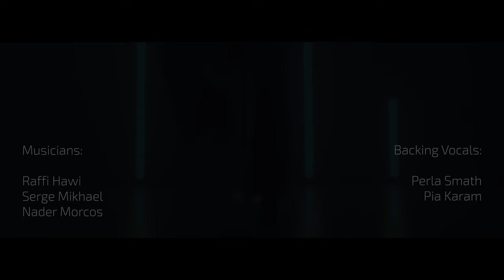Masha'er - مشاعر | Johanna Morkos ( Cover | Sherine )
Original Song by Sherine Abdel Wahab
Lyrics: Ahmad Marzouk
Composed by Mohamed Rahim
Original arrangement: Ahmad Ibrahim

Vocals and violin by Johanna Morkos
Music Production by Elie Akl
Recorded and Mixed at The Brain Studio

Musicians:

Raffi Hawi (Double bass)
Serge Mikhael ( Acoustic guitar )
Nader Morcos ( Percussions )

Backing vocals:
Perla Smath
Pia Karam

Video by:
Reiss Nehme
Eric Tabcharany
Special thanks to R studios (Ryan Idriss)